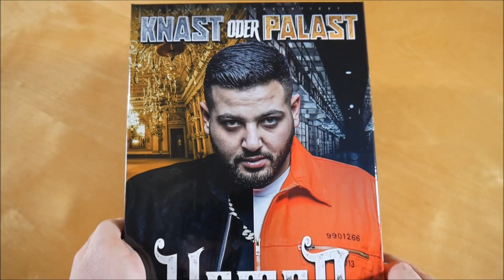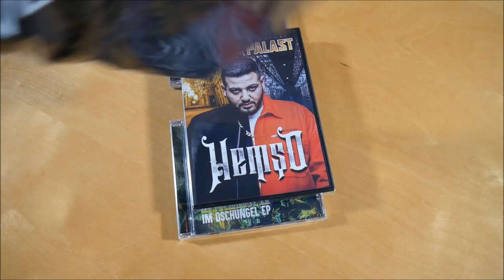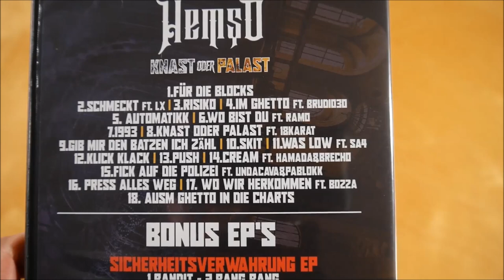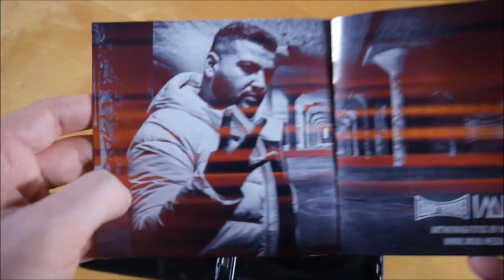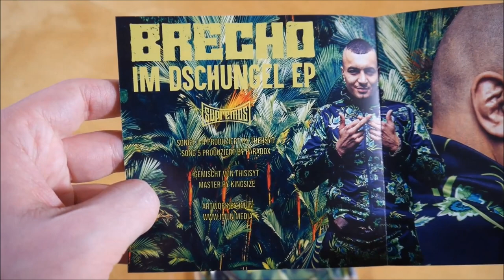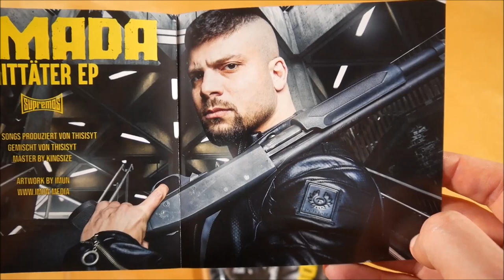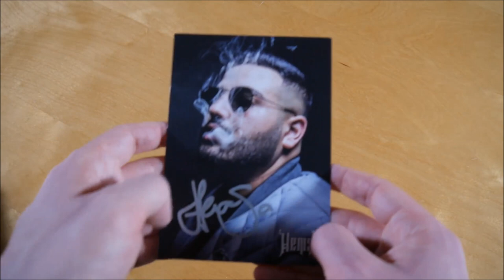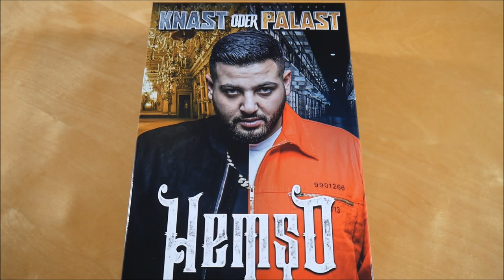Hemso - Knast oder Palast Box Unboxing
In diesem Video zeige ich euch die Knast oder Palast Box von Hemso.
► Hier könnt ihr das Album kaufen:
Mehr von Hemso

► ALBUM INFOS
Hemso – Knast oder Palast
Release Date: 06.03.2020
Kaufpreis: 49,99 €

Knast oder Palast Box Inhalt:
- Album
- Bonus EP (Auf Bewährung EP)
- Bonus EP (Sicherheitsverwahrung EP)
- Bonus EP (Brecho - Im Dschungel EP)
- Bonus EP (Hamada - Mittäter EP
- Brusttasche
- Kreditkarte
- T-Shirt
- Autogrammkarte
- Sticker (2x)

Knast oder Palast Tracklist:
01. Für die Blocks
02. Schmeckt (feat. LX)
03. Risiko
04. Im Ghetto
05. Automatikk
06. Wo bist du
07. 1993
08. Knast oder Palast (feat. 18 Karat)
09. Gib mir den Batzen ich zähl
10. Skit
11. Was low
12. Klick klack
13. Push
14. Cream (feat. Brecho & Hamada)
15. F*ck auf die Polizei
16. Press alles weg
17. Wo wir herkommen
18. Ausm Ghetto in die Charts

01. Big Dreams
02. Dope Boys
03. Fifty Fifty
04. Hau den Stein
05. Ein Handschlag (feat. Jey)

01. Bandit
02. Bang Bang
03. Wenn es Nacht wird
04. Money (feat. Ramo)
05. Meine Stadt schläft nie (feat. Ramo)

01. Ich mache
02. Im Dschungel
03. Egal (feat. Hamo)
04. Du weißt wo ich bin
05. Das Schlusswort

01. Bei Nacht
02. Straffällig
03. Diese Zwei (feat. Brecho)
04. Kopfkino
05. Bulletproof

Knast oder Palast Info:
Das Album von Hemso erschien am 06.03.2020 über Supremos.